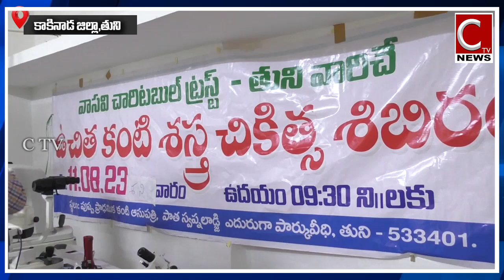వాసవి చారిటబుల్ ట్రస్ట్ ఆధ్వర్యంలో ఉచిత కంటి వైద్య శిబిరం.హాజరైన మాజీ మున్సిపల్ చైర్మన్ శోభారాణి